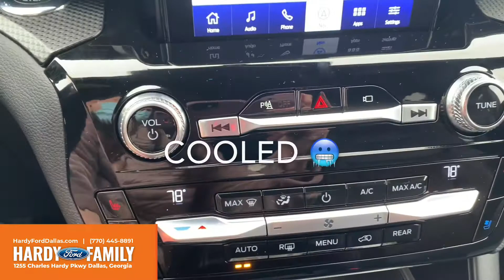2021 Ford Explorer ST in Carbonized Gray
Stock #: 162171